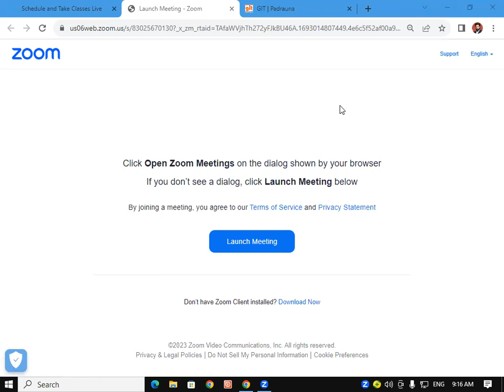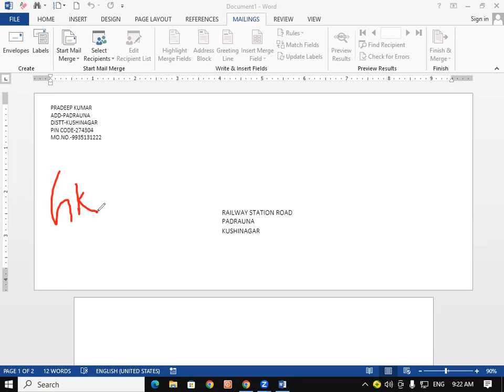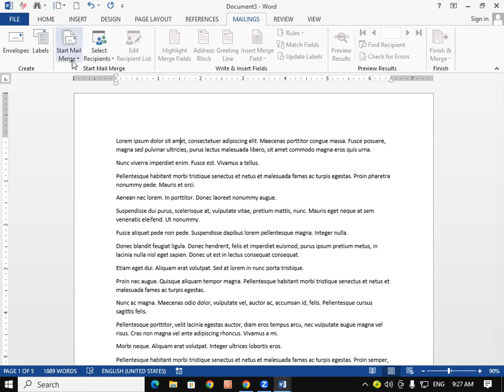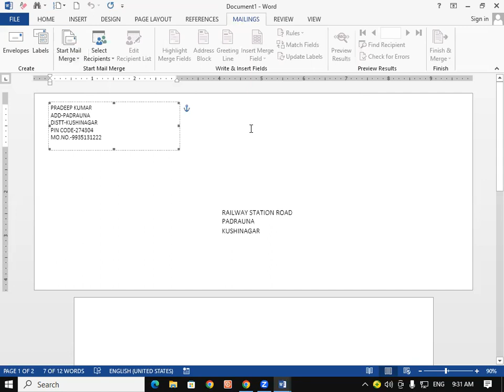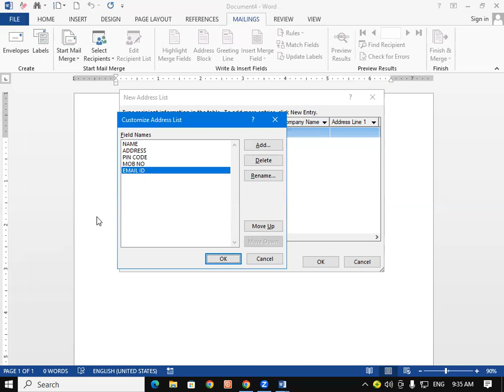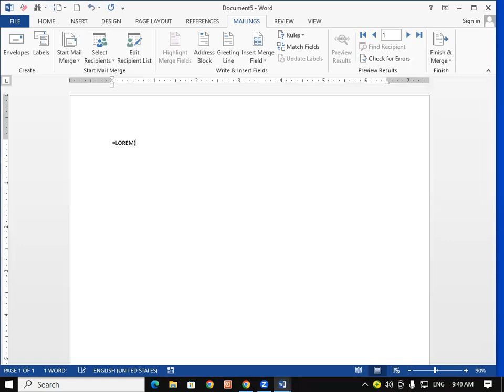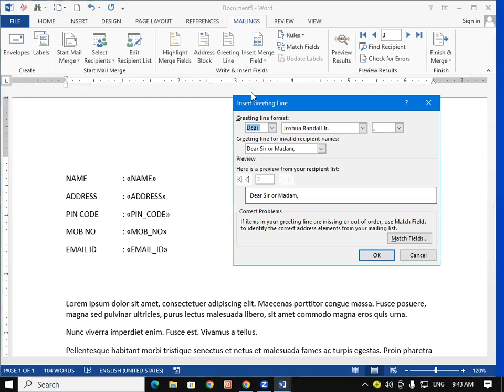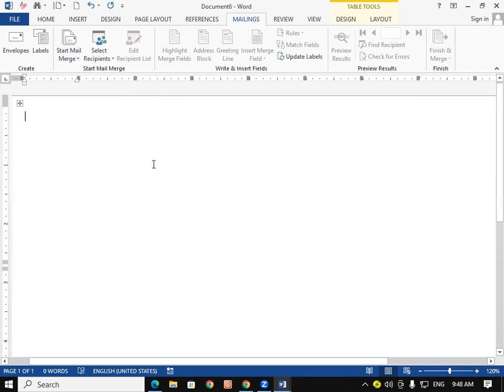About Mailing Tab in MS Word | GIT Education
About Mailing Tab in MS Word .